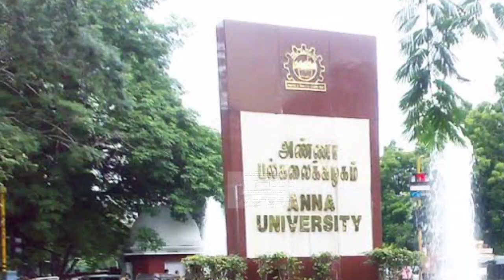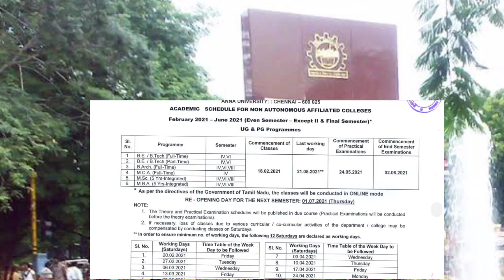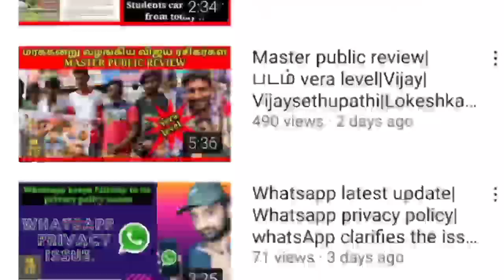Anna university even semester academic schedule released|Anna university latest update.4 and 6th sem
Anna university released even semester academic schedule.

Anna university released the exam timetable for their nov/dec 2020 exams that is going to be conducted during the month of February 2021

mcq for anna university online examination
mcq for mechanical engineering
mcq for civil engineering
mcq for electrical and electronics engineering
mcq for computer science and engineering
mcq for electronics and communication engineering

Hope this video is useful to you , leave your valuable comments and share to your friends also

Please join our telegram channel for instant updates

tnpsc latest update
tnpsc exam dates
tnpsc exam planner
tnpsc exam schedule
tnpsc 2021
tnpsc 2021 planner
tnpsc 2021 annual planner
tnpsc hall ticket download
group 1 hall ticket download
tnpsc group 1 hall ticket download

Tamil Nadu postal Results
tamilnadu post office jobs
tamilnadu postal job Results